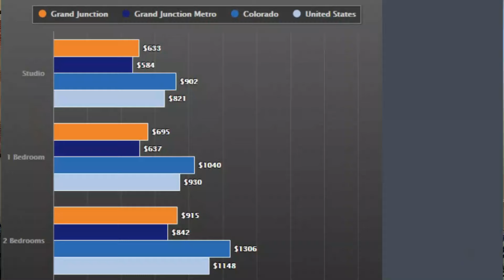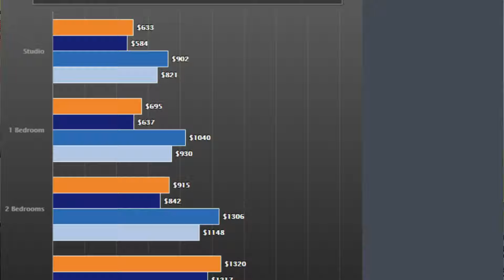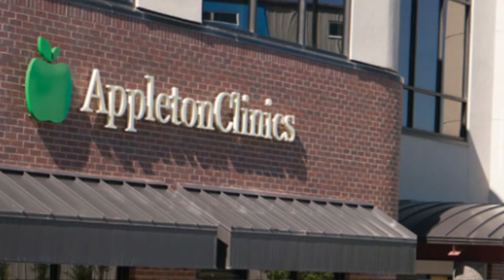Grand Junction Colorado! (How Inexpensive Is It!!?)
This is the BEST video on the Cost of Living in Grand Junction Colorado! We take a deep dive. from Housing Costs, Health Insurance, Utilities, etc.!